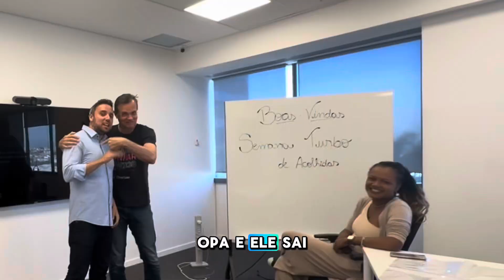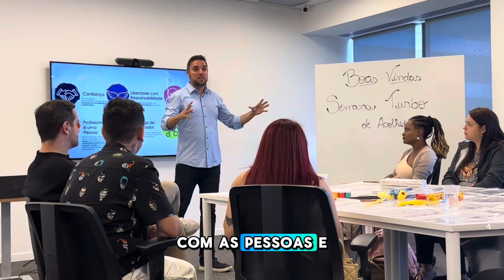CULTURA UAH - A arte ajuda na sensibilidade e espiritualidade dentro da empresa a gerar confiança